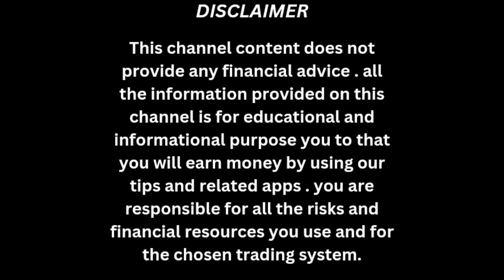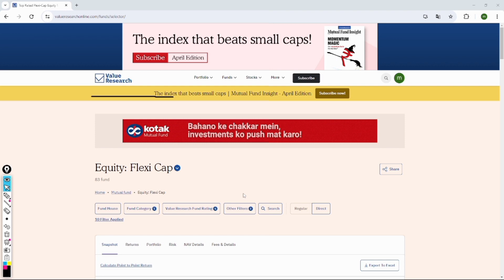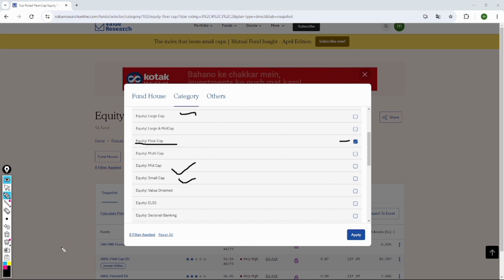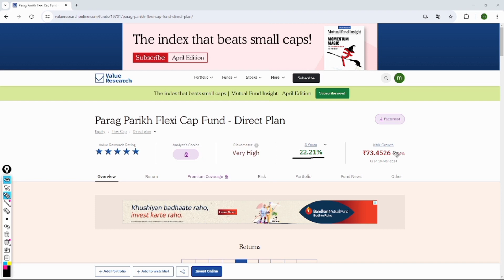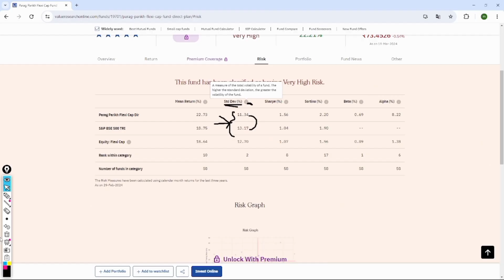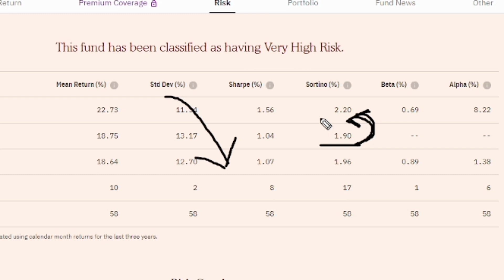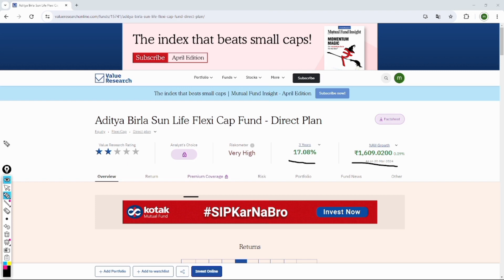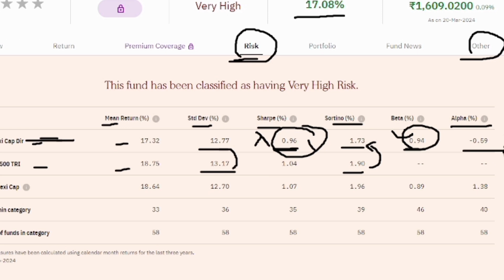Mutual Funds | 5 most important Ratio in Mutual Fund | Std Dev/Sharp/Sortino/Beta /Alpha@MunniDas566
In this video I explained how to analyse mutual fund 5 major Risk Ratio .
I hope this is the video helpful for everyone.

Future and option trading, Intraday Trading or stocks  and Mutual funds Investment are subject to market risk. In this video we do not give any buy or sell ideas.
 Please read and offer documents carefully before investing. Past performances are no guarantee of future returns.

Information shared are personal opinions only. Wherever any stock,  or Mutual fund name is mentioned, this is only for educational and informational purposes. The share market and Investment can be risky, please take professional advice before making any decision.

Munni Das, won't be responsible for any of your losses or gains. Please take professional advice before investing. Investing and trading in Stocks or other instruments are subject to market risk, please consult your advisor before taking any Investment decision.

Mutual fund hindi
Mutual fund 2024
Best mutual fund analysis